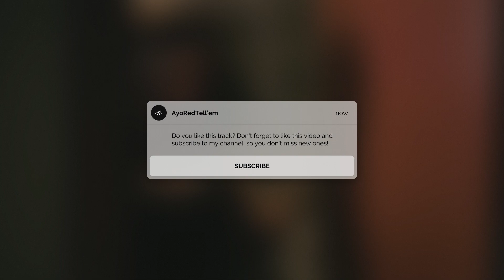Ajo | Kidda x Ardian Bujupi Afro/Dancehall Type Beat